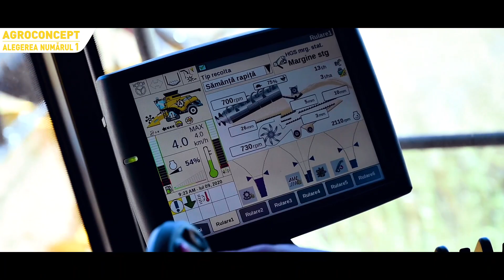CR10.90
O nouă combină de Record Mondial CR10.90 se alătură flotei existente de utilaje New Holland din curtea unui important fermier din judeţul Ilfov, căruia îi mulţumim pentru încrederea acordată utilajelor noastre.
Felicitări pentru noua achiziţie. Recolte bogate să aveţi!